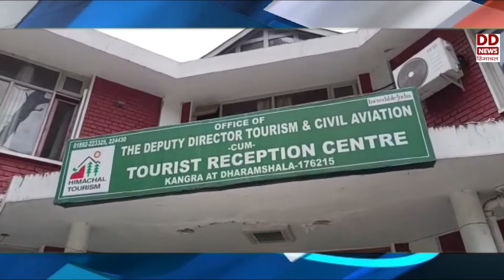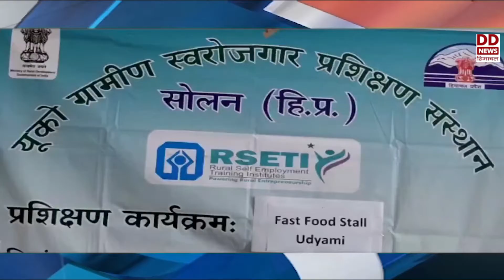धर्मशाला में जुटेंगे देशभर के पर्यटन मंत्री - देखें हिमाचल फटाफट खबरें।